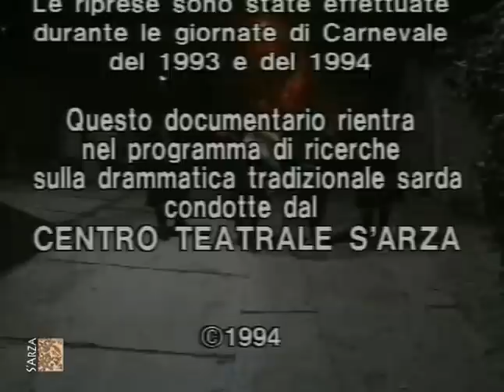Carnevale Sardo -Sos Thurpos di Orotelli-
Documentario sui Thurpos e sos Eritajos di Orotelli, un carnevale tra i più importanti e suggestivi della Sardegna. Doc. girato nel 1993.